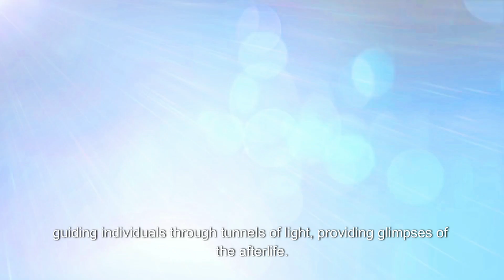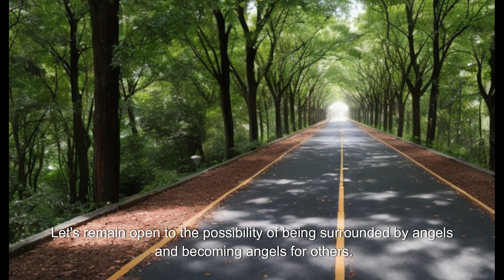Angels Are Real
In this eye-opening video, we explore the idea that angels are real and why we should be open to that consideration. From encounters in our dreams to real-life testimonies, these celestial beings have touched many lives in ways we never thought possible. Join us as we dive deeper into the mysterious world of angels and discover the truth behind their existence. Get ready to be inspired and amazed by the many ways they have positively impacted humanity – and perhaps even find the courage to open up your heart and mind to the possibility of angelic encounters in your own life!